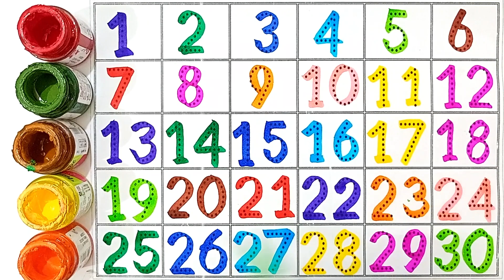Learn Numbers From 1 To 30 123 Number Names 1234 Numbers Song 12345 Counting for Kids 3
Your query:

numbers 123
123 numbers name
123 numbers drawing
learn numbers
learn numbers
learn colors
123 counting
1234 song
12345
number songs
number 1-100
numbers for kid
12345 rhymes
12345 kids songs
123 counting for kids
123 counting song
123 song
abc 123
123
123 123
1 to 50 counting
counting to 10
123 counting
100 number song